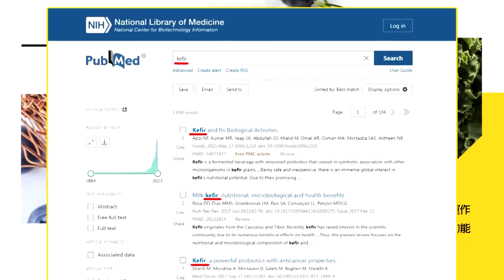【每日必看】"鴻雁"颱風最快今晚生成 花東.東南部.恆春防豪雨｜蘇拉暴風圈午後觸陸 "恆春半島.台東"雨量大 20230830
00:00 強颱蘇拉逼近 周三周四影響台灣最劇烈
00:14 蘇拉暴風圈午後觸陸 "恆春半島.台東"雨量大
00:33 蘇拉強度達巔峰 專家:颱風眼變銳利 恆春防大雨
00:54 大眼蘇拉"暴風圈將觸陸" 警戒範圍增加 防劇烈豪雨
01:41 熱帶低壓生成 蘇拉.海葵恐有藤原效應
02:25 "鴻雁"颱風最快今晚生成 花東.東南部.恆春防豪雨
02:53 蘇拉來勢洶洶 週三.週四影響最劇烈
03:13 蘇拉逼近天氣兩樣情 西半部高溫東半部下雨
03:42 蘇拉今最靠近台灣 東南部海域現3米浪高